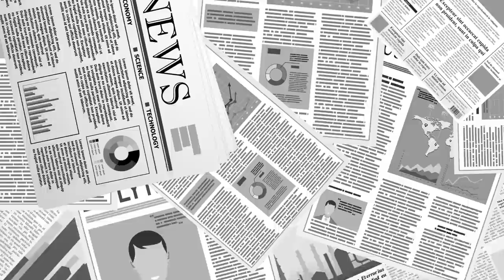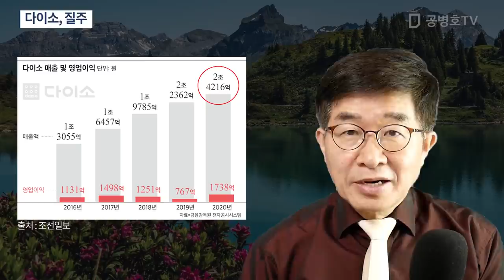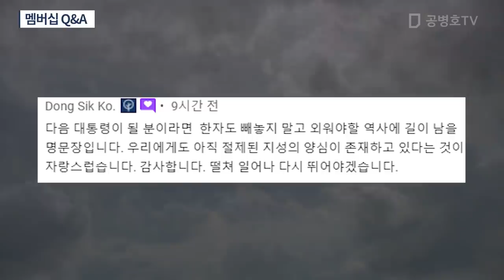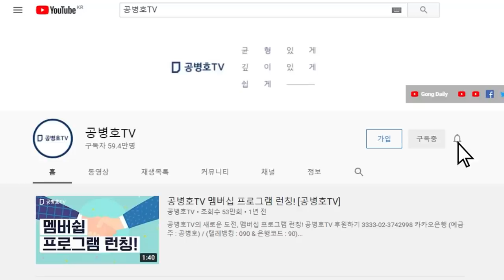다이소, 질주 [공병호TV]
Bitcoin : 3MTW849AkP2ftLeSK2teZHMmzLu7Z83s9U